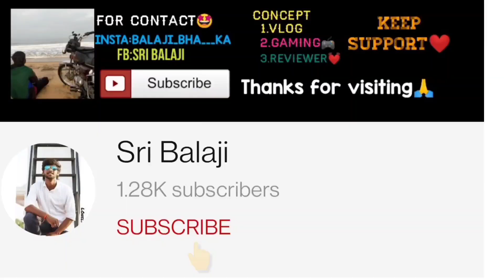Unknown falls♥️Trip become worst /Tamil/Sri Balaji family ♥️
This place is located in Athoor near fall is located.madurai to dindugal highway ♥️
nice place to visit bachelors .

DEVICE USED : VIVO v11 PRO,Oneplus8pro, PLAYSTATION4

Ps4 id :balaji_bha___ka